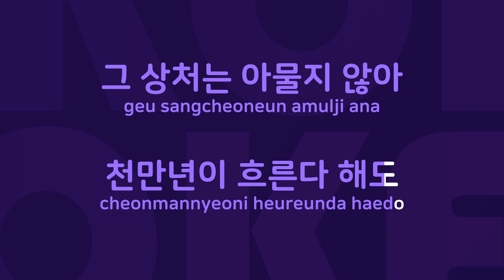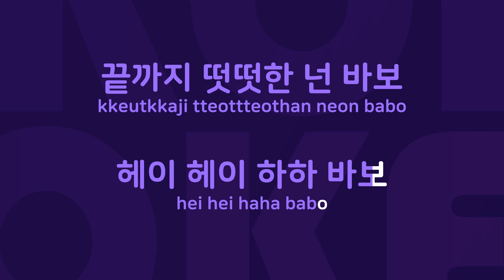포카 페이스 : Originally Performed By 블랙홀 Karaoke Verison